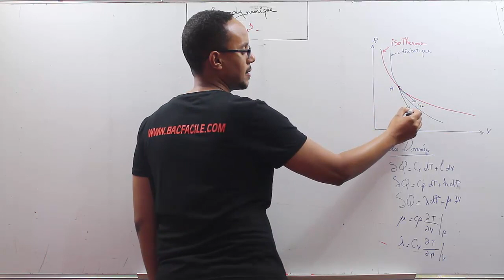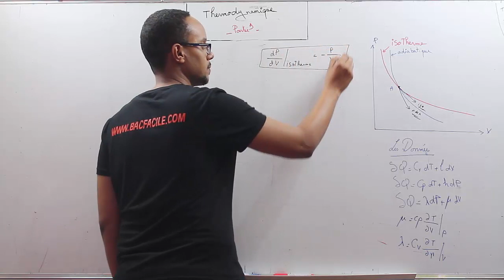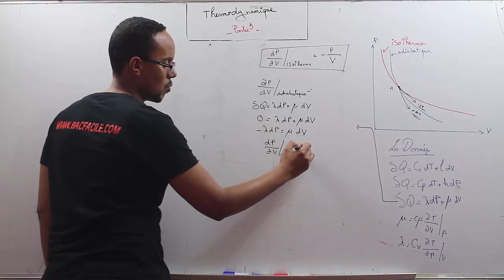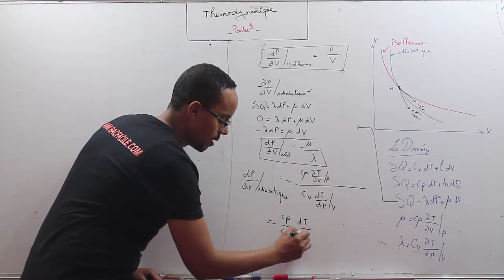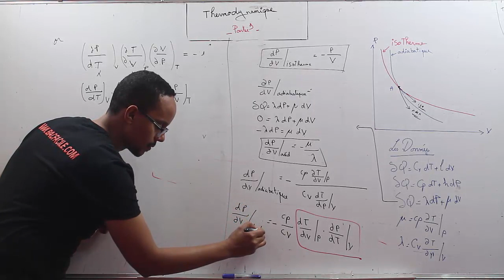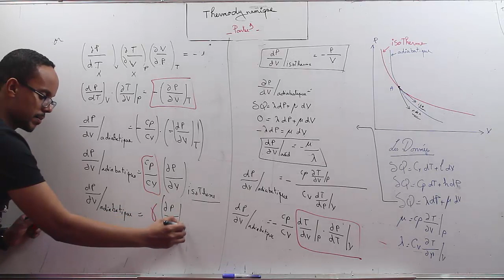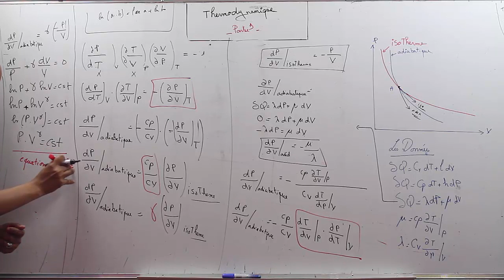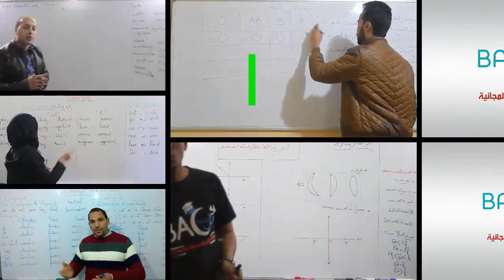thermodynamique ( partie 9 ) : équation de laplace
cours : thermodynamique
équation de la place démonstration
comment calculer
relation entre isotherme et isobare

smpc sm smc